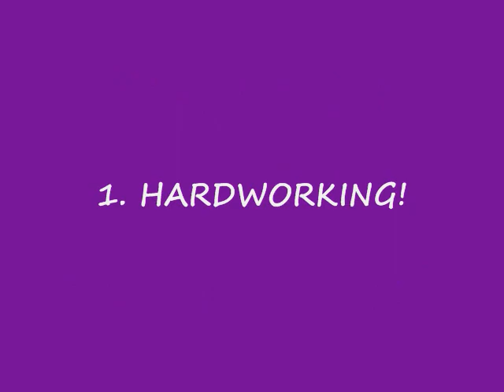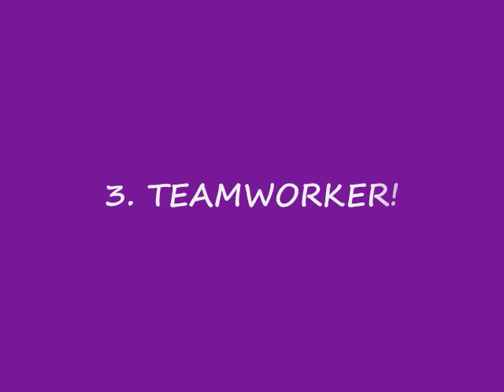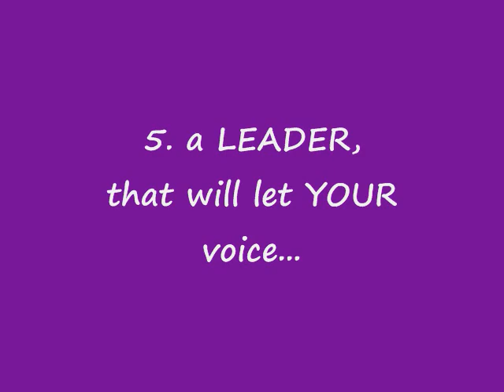Crank DAT LUMBERJACK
Vote Canice Nnanna for SGA Senator